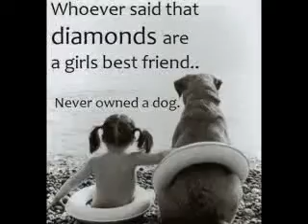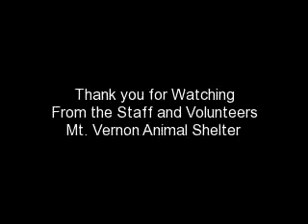Mt. Vernon Animal Shelter Valentine Video 2013